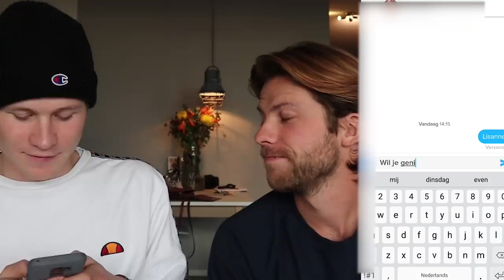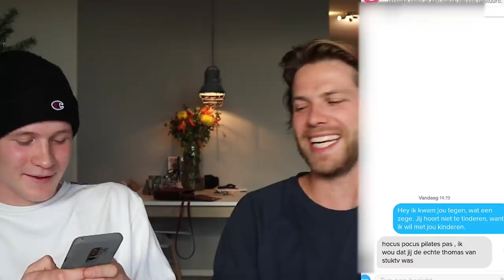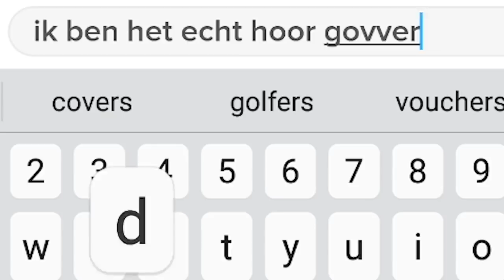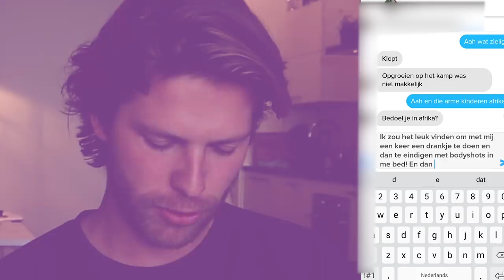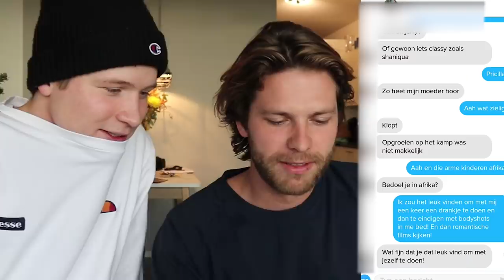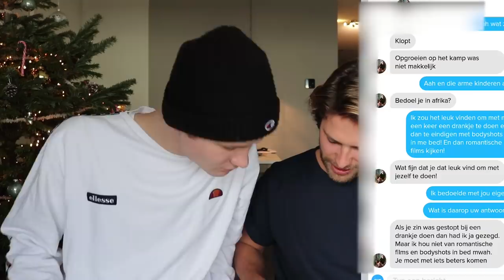ALS THOMAS (STUKTV) OP TINDER | Kalvijn